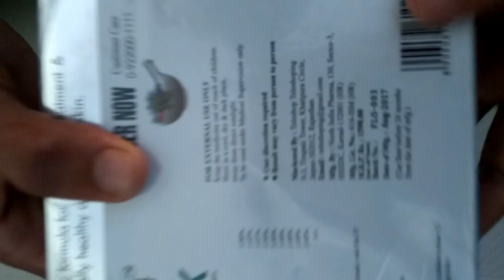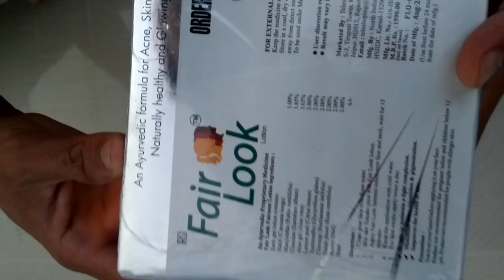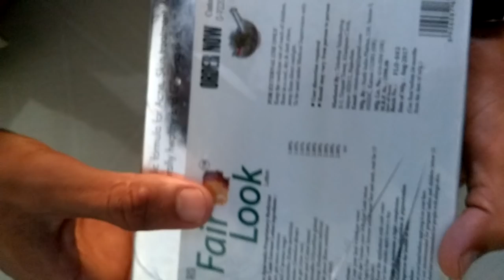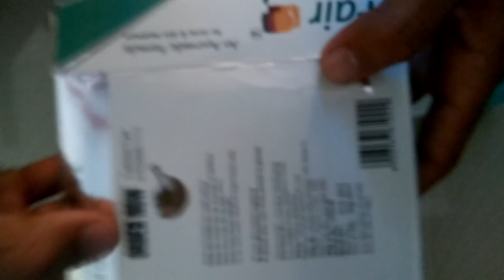New fair look Lotion..(review )in hindi @{ हिन्दी..} 2017||about anmol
Hello :Dosto.
me aaj app ko is video me .
new fair look lotion .
kaa( review) karke batne
jaa rhaa hoo ki is
new {fair look lotion ..}ko kase order karte he or is
lotion ko kase use karte he@.
 dosto is lotion ko use karne sa app koo apni
 skin me change#"""'''''
 lagne lagaga or app jald he gore hoo jaaoge
 app is video koo poora end tak dekha%::;;;;;;;;
Thanks dosto👍👍👍👍👍👍
Like kare coment kare👌👌👌👌👌👍

How to use fair look lotion link.cIZ3ttkinh4
about anmol
aboutanmol